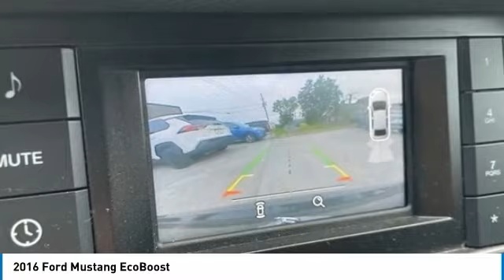2016 Ford Mustang EcoBoost Shadow Black in Chattanooga 22539A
Recent Arrival! Locally owned and serviced, Bluetooth, BACKUP CAMERA, Recent Oil Change, Remainder of Factory Warranty, Service Records Available.brbrAwards:br * 2016 KBB.com 10 Coolest New Cars Under $25,000 * 2016 KBB.com Brand Image Awardsbr** MAY REQUIRE FINANCING THROUGH DEALER FOR INTERNET PRICE ** Proudly serving as North Georgia's only Hyundai dealer! Located in Ringgold, Ga, you can buy with confidence knowing Mtn. View Hyundai is family-owned and will treat you like family. With all makes and models of Pre-Owned vehicles in addition to our robust selection of Hyundais at the areas lowest prices, choose Mtn. View Hyundai for all of your automotive needs. Convenient to Chattanooga, Cleveland and Dalton, visit us today at 7154 Nashville Street, Ringgold, GA 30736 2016 Ford Mustang EcoBoost